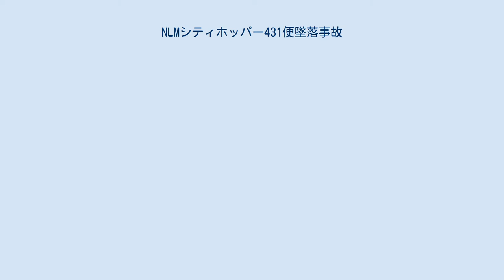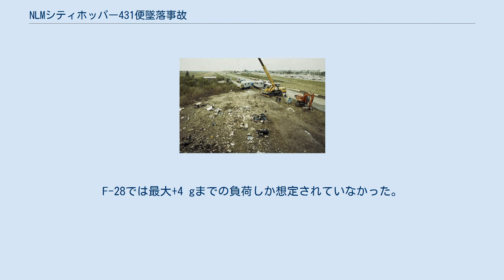NLMシティホッパー431便墜落事故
NLMシティホッパー431便墜落事故は、1981年10月6日にオランダで発生した航空事故である。
ロッテルダム空港からハンブルク空港へ向かっていたNLMシティホッパー431便（フォッカー F-28-4000）が飛行中に激しい乱気流に遭遇し、空中分解した。
この事故はフォッカー F-28-4000で発生した初めての全損事故、及び死亡事故である。
 1981年5月に撮影された事故機 事故機のフォッカー F-28-4000（PH-CHI）は1979年に製造番号1141として製造された。
総飛行時間は4,485時間で、5,997サイクルの経験があった。
 CET16時20分、パイロットたちは離陸前ブリーフィングの最中、ロッテルダム空港の南に雷雨と乱気流があることを知らされた。
雲底は1,200フィート (370 m)で、風は南南西から15 - 25ノット (28 - 46 km/h)の強さで視程は5kmだった。
CET17時04分、431便はロッテルダム空港を離陸した。
17時09分、気象レーダーに激しい雷雨が表示されていたため、パイロットは進路の変更許可を管制官に求めた。
 431便の墜落現場 17時12分、431便は竜巻に遭遇した。
この竜巻はゼーラント州に多大な被害をもたらしたものであった。
激しい乱気流により、機体には+6.8 gから-3.2 gの負荷がかかり、右主翼が脱落した。
F-28では最大+4 gまでの負荷しか想定されていなかった。
機体は3,000フィート (910 m)からスピンしながら地面に激突した。
墜落現場はムールデイク郊外にあるロイヤル・ダッチ・シェルの石油プラントから400m地点だった。
搭乗者17人は全員死亡した。
事故現場で救助にあたった消防士のうち1人が心臓発作により死亡した。
 犠牲者の葬儀 オランダの事故調査委員会が調査を行った。
高度計のデータには、竜巻に遭遇した時431便が急上昇したと記録されていた。
調査から、この急上昇は竜巻により圧力が変化したためだと判明した。